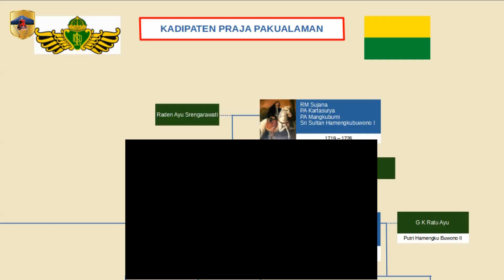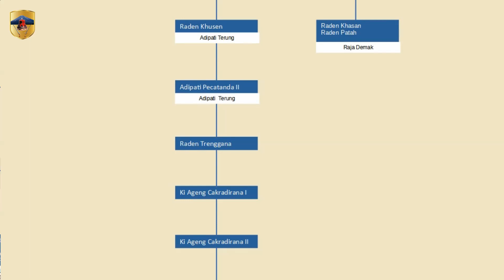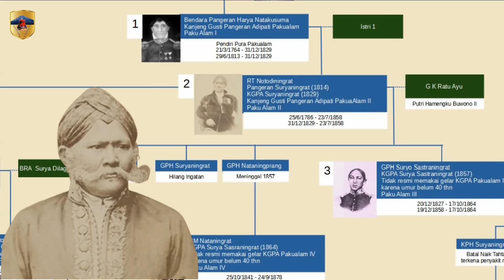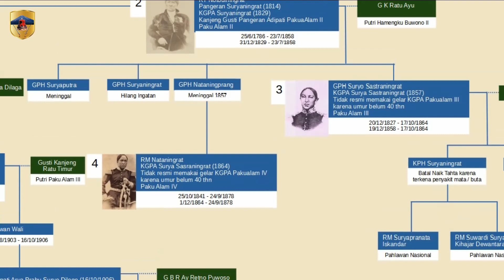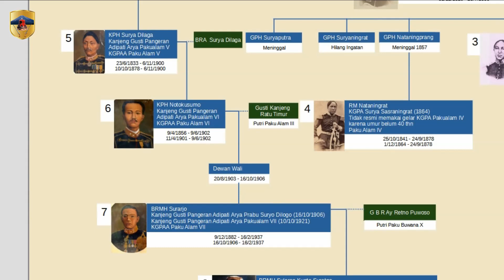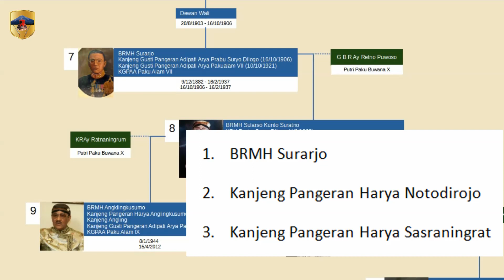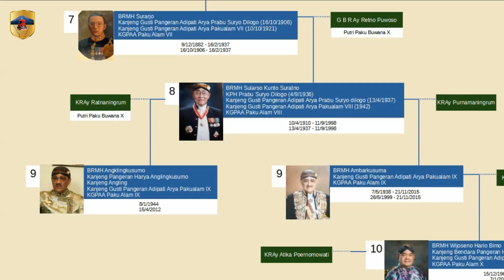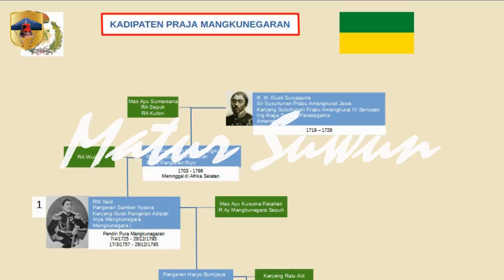Sejarah Silsilah Raja Kerajaan Paku alaman, Daftar Raja Kerajaan Pakualaman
Keberadaan Kerajaan Paku Alaman berdasarkan Perjanjian Politik 17 Maret 1813, (sering disebut dengan Politiek Contract), yang dibuat oleh Pemerintahan Kolonial Inggris di Indonesia, dengan Bendara Pangeran Harya Natakusuma. Pangeran Harya Natakusuma dilantik menjadi raja paku alaman pada tanggal 29 Juni 1813. Politik kontrak ini adalah Hadiah dari Pemerintah Kolonial Inggris atas bantuan pangeran Natakusuma, dalam perselisihan antara pemerintah inggris dan Sri Sultan Hamengkubuwono II dan atas jasa Pangeran natakusuma dalam peristiwa Geger Sepehi.

Video ini adalah video Kedua dari seri video yang membahas Kadipaten Praja PakuAlaman Yogyakarta Hadiningrat

0:00:00 Intro
0:00:44 Lambang Keraton Paku Alaman Yogyakarta
0:01:27 Bendera Kadipaten Praja Paku Alaman Yogyakarta
0:03:05 Sejarah berdirinya Kerajaan Paku Alaman Yogyakarta
0:04:12 Perjanjian politik antara pemerintahan Inggris dan Pangeran Natakusuma
0:06:18 Paku Alam I / Bendara Pangeran Harya Natakusuma
0:07:45 Geneologis Paku Alam I
0:14:41 Gelar Raja dan Putra Mahkota di Kerajaan Paku Alaman
0:17:49 Status Politik Kerajaan Paku Alaman Yogyakarta
0:19:27 Pemerintahan umum Kerajaan Paku Alaman Yogyakarta
0:23:20 Paku Alam II / Bendara Raden Mas Natadiningrat
0:29:39 Paku Alam III / Gusti Pangeran Harya Sasraningrat
0:37:05 Paku Alam IV / Raden Mas Nataningrat
0:44:33 Paku Alam V / Bendoro Raden Mas Haryo Notowilogo
0:51:37 Paku Alam VI / Bendara Raden Mas Notokusuma
0:55:25 Dewan Perwalian Pakualaman
0:59:37 Paku Alam VII / Bendara Raden Mas Harya Surarjo
1:04:30 Paku Alam VIII / Bendara Raden Mas Harya Sularso Kunto Suratno
1:11:24 Paku Alam IX / Bendara Raden Mas Harya Ambarkusuma
1:16:43 Paku Alam X / Bendara Raden Mas Harya Wijoseno Hario Bimo

Sejarah dan Silsilah kerajaan Pakualaman, Sejarah Kerajaan Pakualaman Yogyakarta Hadiningrat, Sejarah Kerajaan Pakualaman Yogyakarta, Sejarah Kerajaan Pakualaman Yogya, Sejarah Kerajaan Pakualaman

Silsilah Kerajaan Pakualaman Yogyakarta Hadiningrat, Silsilah Kerajaan Pakualaman Yogyakarta, Silsilah Kerajaan Pakualaman Yogya, Silsilah Kerajaan Pakualaman

Daftar Raja Kerajaan Pakualaman Yogyakarta Hadiningrat, Daftar Raja Kerajaan Pakualaman Yogyakarta, Daftar Raja Kerajaan Pakualaman Yogya, Daftar Raja Kerajaan Pakualaman

Sejarah Keraton Pakualaman Yogyakarta Hadiningrat, Sejarah Keraton Pakualaman Yogyakarta, Sejarah Keraton Pakualaman Yogya, Sejarah Keraton Pakualaman

Silsilah Keraton Pakualaman Yogyakarta Hadiningrat, Silsilah Keraton Pakualaman Yogyakarta, Silsilah Keraton Pakualaman Yogya, Silsilah Keraton Pakualaman

Daftar Raja Keraton Pakualaman Yogyakarta Hadiningrat, Daftar Raja Keraton Pakualaman Yogyakarta, Daftar Raja Keraton Pakualaman Yogya, Daftar Raja Keraton Pakualaman

Sejarah Kadipaten Pakualaman Yogyakarta Hadiningrat, Sejarah Kadipaten Pakualaman Yogyakarta, Sejarah Kadipaten Pakualaman Yogya, Sejarah Kadipaten Pakualaman

Silsilah Kadipaten Pakualaman Yogyakarta Hadiningrat, Silsilah Kadipaten Pakualaman Yogyakarta, Silsilah Kadipaten Pakualaman Yogya, Silsilah Kadipaten Pakualaman

Daftar Raja Kadipaten Pakualaman Yogyakarta Hadiningrat, Daftar Raja Kadipaten Pakualaman Yogyakarta, Daftar Raja Kadipaten Pakualaman Yogya, Daftar Raja Kadipaten Pakualaman

Sejarah Kadipaten Praja Pakualaman Yogyakarta Hadiningrat, Sejarah Kadipaten Praja Pakualaman Yogyakarta, Sejarah Kadipaten Praja Pakualaman Yogya, Sejarah Kadipaten Praja Pakualaman

Silsilah Kadipaten Praja Pakualaman Yogyakarta Hadiningrat, Silsilah Kadipaten Praja Pakualaman Yogyakarta, Silsilah Kadipaten Praja Pakualaman Yogya, Silsilah Kadipaten Praja Pakualaman

Daftar Raja Kadipaten Praja Pakualaman Yogyakarta Hadiningrat, Daftar Raja Kadipaten Praja Pakualaman Yogyakarta, Daftar Raja Kadipaten Praja Pakualaman Yogya, Daftar Raja Kadipaten Praja Pakualaman

Kadipaten Pakualaman, Kadipaten Paku alaman, Keraton Pakualaman, Keraton  Paku alaman, Kerajaan Pakualaman, Kerajaan  Paku alaman, Pura Pakualaman, Pura  Paku alaman

Raja Kadipaten Pakualaman, Raja Kadipaten Paku alaman, Raja Keraton Pakualaman, Raja Keraton  Paku alaman, Raja Kerajaan Pakualaman, Raja Kerajaan  Paku alaman, Raja Pura Pakualaman, Raja Pura  Paku alaman